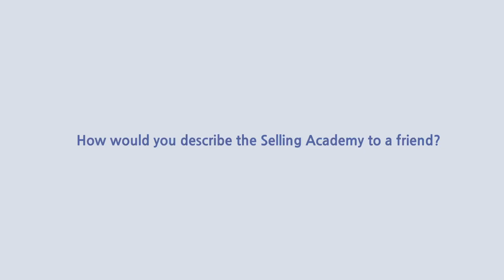Selling Academy Testimonials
Today’s salespeople need to be BOLDER, HIGHLY INNOVATIVE, and MORE SKILLED than ever before. Business Report’s Selling Academy will sharpen your sales skillset, re-energize you and grow your confidence in new ways. You’ll the latest selling techniques, how to reframe your mindset and tap into your sales potential to make the most of your personal skillset.